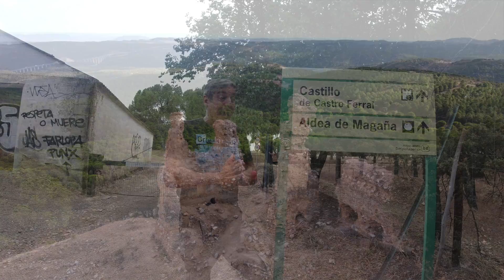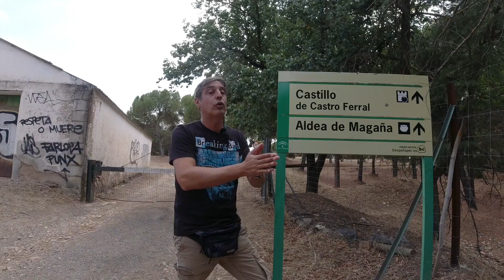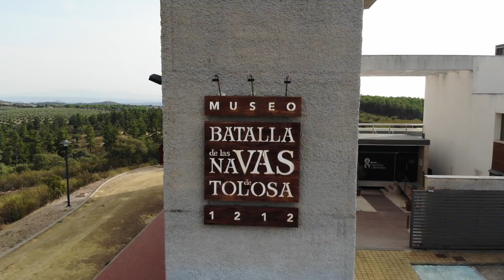Batalla de las NAVAS de TOLOSA ⚔️ escenarios reales e historia 🛡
En el vídeo recorremos todos los escenarios de la Batalla de las Navas de Tolosa de 1212 mientras os explicamos toda la historia.
Desde la mítica Toledo nos dirigimos como la cruzada de cristianos hacia Malagón y calatrava la Vieja.
Después hacemos un inciso de lo que significó la derrota de la Batalla de Alarcos de 1195 para esta Batalla de las Navas de Tolosa contra los almohades.
Pasamos por el castillo de Salvatierra y Calatrava la Nueva.
Desde el Viso del Marqués te explicamos el cruce de Sierra Morena por los cruzados y el paso por el puerto de Muradal y la disyuntiva en la que se encontraron en el Castillo de Castro ferral. La leyenda de San isidro Labrador y la bajada a la Mesa del Rey.
Comienza la batalla, te explicamos lo que pasó y como acabó con la carga de los 3 reyes, alfonso VIII de Castilla, Pedro II de Aragón y Sancho VII de Navarra.

En el post del blog tratamos lo siguiente de la Ruta de la batalla de las Navas de Tolosa:
- Toledo
- Castillo de Alarcos
- Malagón
- Calatrava la Vieja
- Castillo de Salvatierra
- Calatrava la Nueva
- Viso del marqués y Álvaro de Bazán
- Castillo Castro Ferral
- Mesa del Rey
- Museo, el imprescindible que ver en la ruta de la batalla de las Navas de Tolosa
- La estatua de la batalla de las Navas de Tolosa
- y el Mapa con la ruta

0:01 Batalla de las Navas de Tolosa escenarios reales e historia
1:00 llamada a la cruzada de Inocencio III
1:15 Calatrava la Vieja
2:50 Castillo de Alarcos, origen de las Navas de Tolosa
4:10 castillo de Salvatierra
6:50 castillo de calatrava la Nueva
7:45 Viso del marqués y el paso de Sierra Morena de la cruzada
9:25 Puerto de Muradal y castillo de Castro Ferral
10:00 leyenda de san Isidro labrador, pastor de las Navas Martin Alhaja
10:40 La Mesa del Rey
11:40 museo de las navas de Tolosa
11:58 batalla de las Navas escenario y como fue
13:30 Consecuencias de la batalla de las Navas de Tolosa